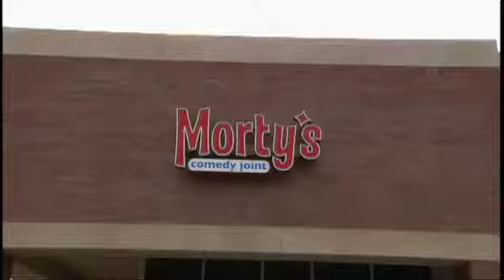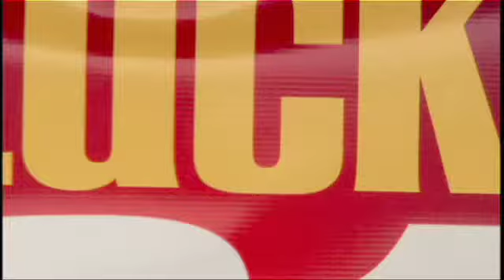Doing Indy: Episode 68 - Morty's Comedy Joint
Looking for a good laugh? Look no further than Indy's own Morty's Comedy Joint. The club was created by comedian Eric Shorts for the purpose of bringing the best comedic talent in the nation to Indianapolis. HBO thought so much of this club that they selected Morty's to be the only comedy club in Indy to host the first round of the Lucky 21 Comedy Festival. Join Seth Hancock as he showcases this great new club and "attempts" to interview the competing comedians.